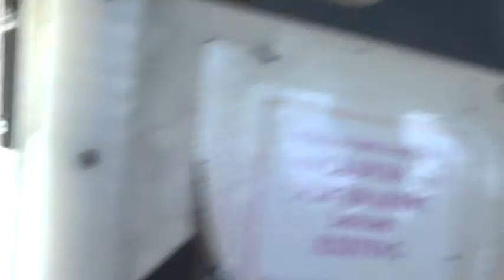TPDS ROUND.TWO CANOPIES OUT.